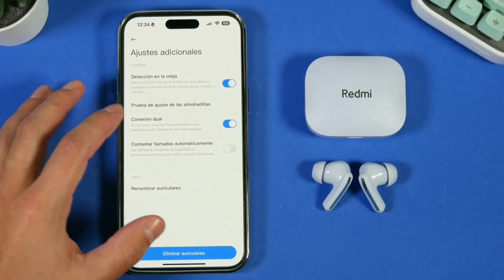Redmi Bud 5 الأفضل على الإطلاق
فتح صندوق و مراجعة شاملة لسماعات Redmi Buds 5 التي تقدم مواصفات و عالية مقابل سعر منافس

للطلب من داخل لبنان يمكنكم التواصل عبر الواتساب على الرقم التالي